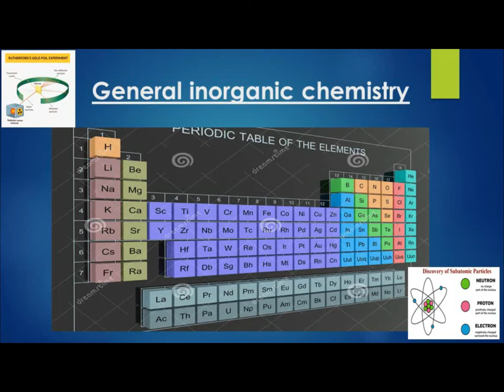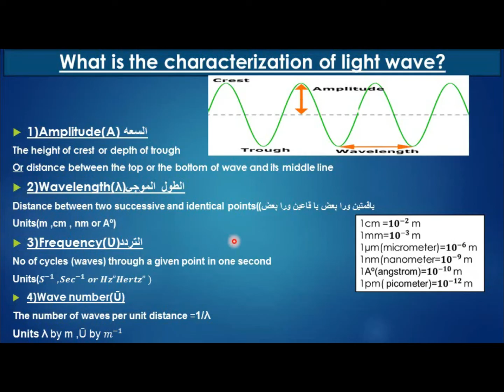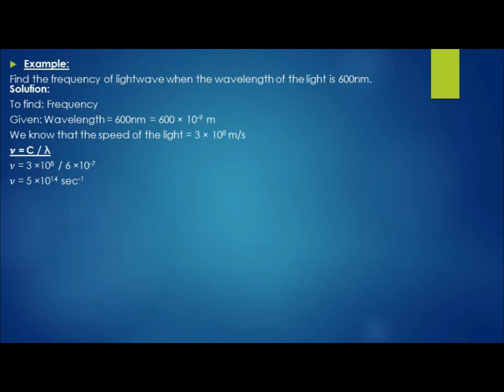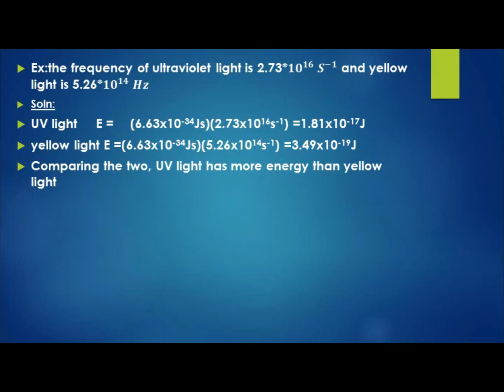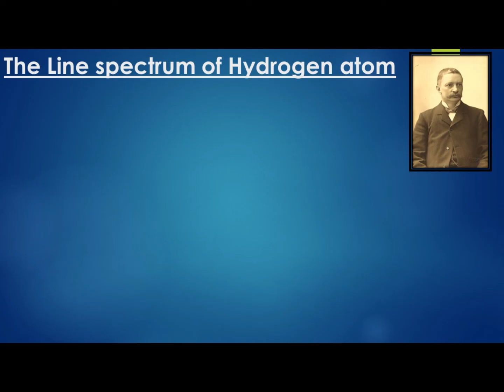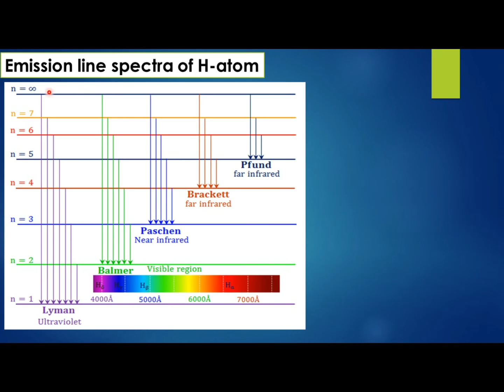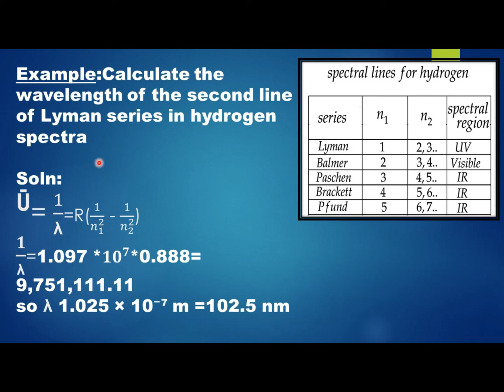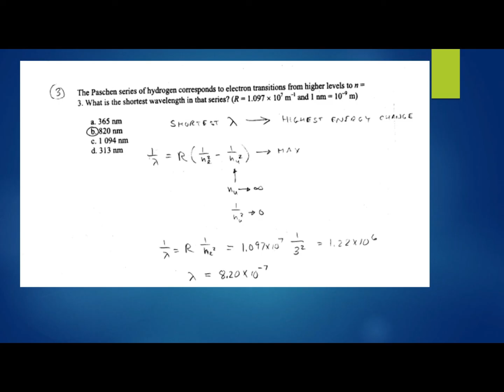inorganic chemistry part 2/كيمياء غير عضوية الجزء الثاني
الجزء الثاني من الكيمياء الغير عضوية
00:00 introduction
03:00 characterization of wave
14:00 electromagnetic radiation (EMR)
27:30 photoelectric effect
32:40 spectrum of hydrogen atom(Rydberg
40:00 (Lyman,Balmer,Paschen,Brachett and Pfund serieses
50:07 Examples
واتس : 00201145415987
المحاضرة الثالثه

photoelectric effect
line and contineous spectrum
spectrum of hydeogen atom